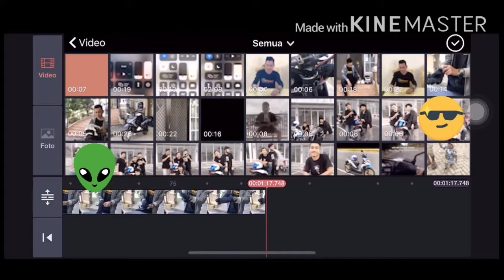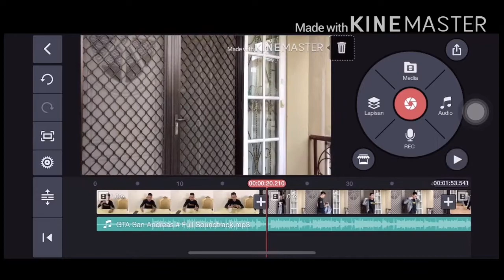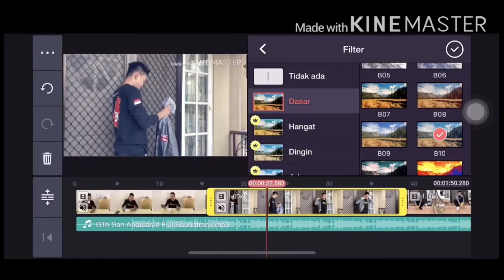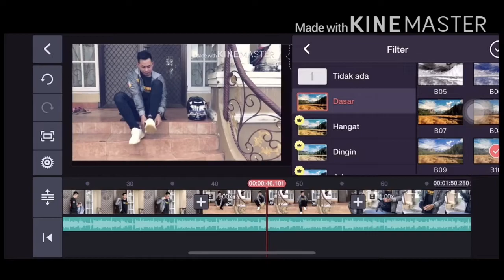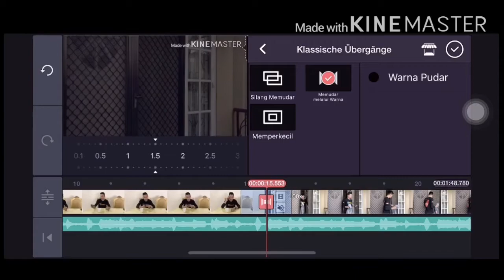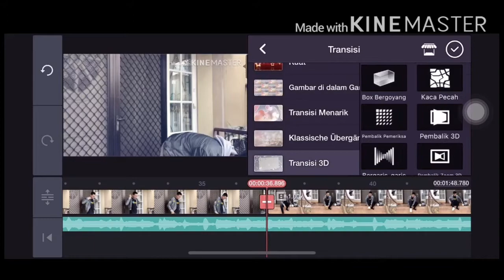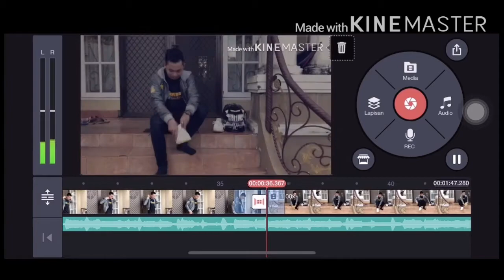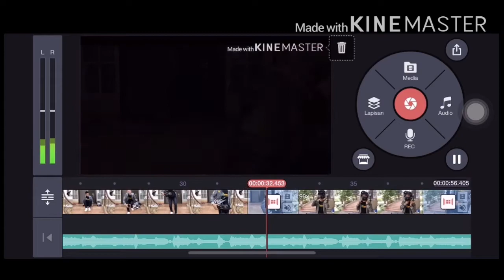KINEMASTER Edit Video Gampang Simple KEREN